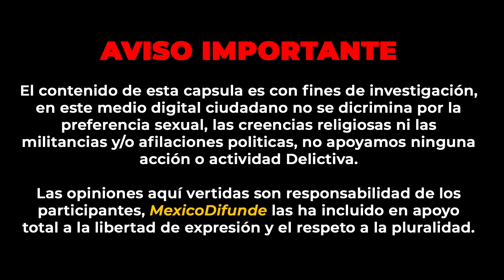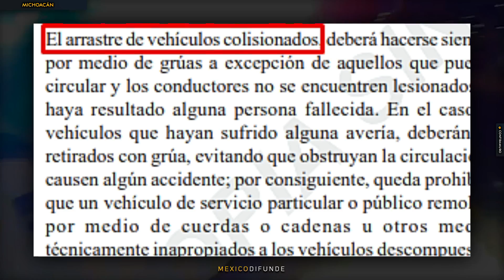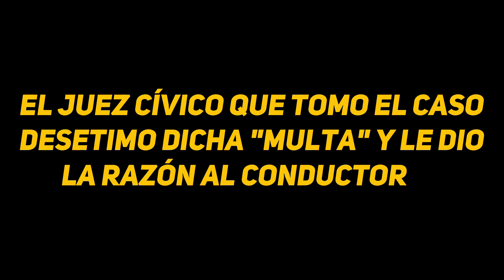Policía de Morelia multa a conductor pero Juez Cívico le quita la multa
Michoacán.- Híjole, nuevamente elementos de Michoacán están dando de qué hablar, debido a la forma en que interpretan ellos el Reglamento de Tránsito de Morelia, esta vez le toco a un persona que trasladaba en la parte trasera de su camioneta un par de motocicletas.

Esta simple acción llamo la atención de los agentes de policía y le realizaron la parada y terminaron multándolo ya que según ellos estaba yendo en contra del Articulo 125 de la Ley de Tránsito de la región.

Aquí ya es cuestión de percepción de cada quien, pero la buena noticia del caso es que al Juez cívico que le llego el caso en cuestión desestimo dicha multa y le dio la razón al conductor.

Que está pasando con los elemento de Morelia, échenle ganas mis polis porque cosas como estas los están dejando muy mal entre la sociedad.

0:00 Resumen
0:15 Disclaimer
0:20 Inicio de la Nota
1:46 Video Integro
3:41 Pantalla Final